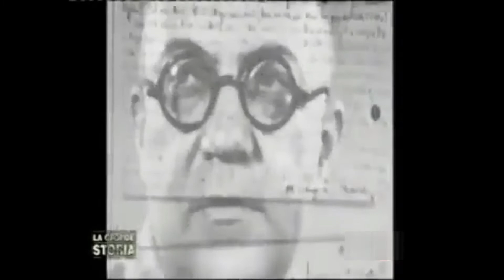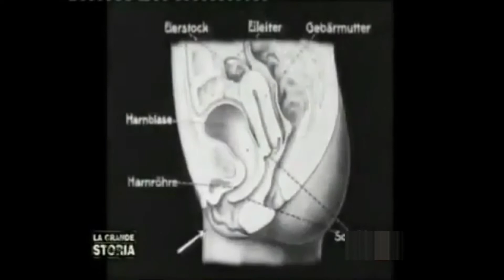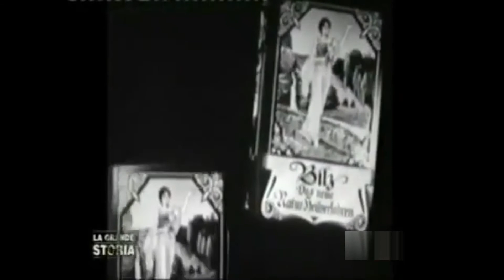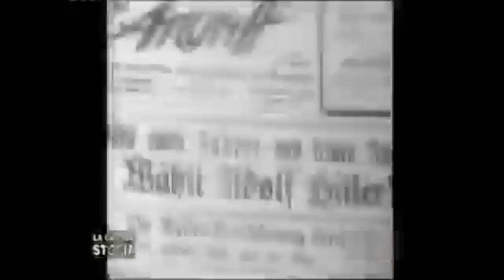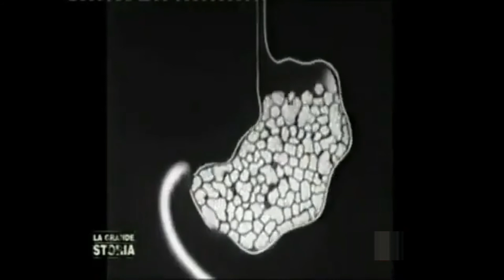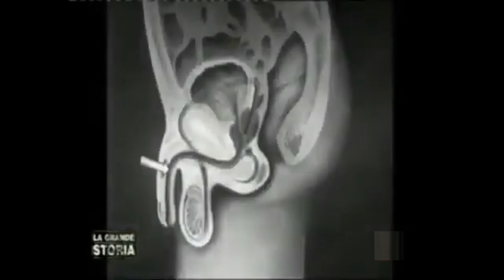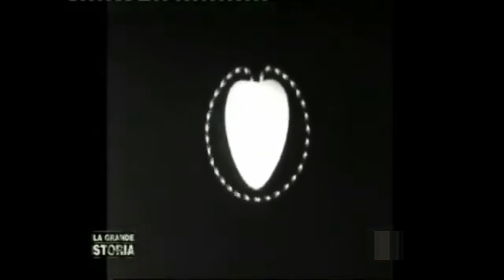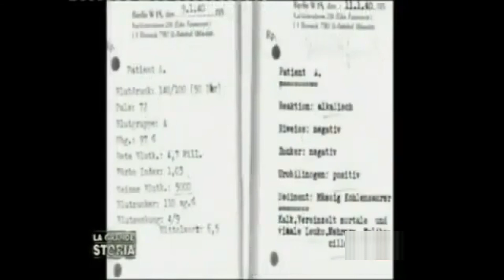La Grande Storia - Il Corpo Di Hitler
Il Corpo Di Hitler è un documentario che esplora il destino del cadavere del dittatore nazista, dal suo suicidio nel bunker di Berlino nel 1945 fino alla sua distruzione definitiva nel 1970. Il documentario si basa su documenti desecretati del Kgb, testimonianze, analisi scientifiche e ricostruzioni storiche per svelare i misteri e le controversie che hanno circondato il corpo di Hitler per decenni.